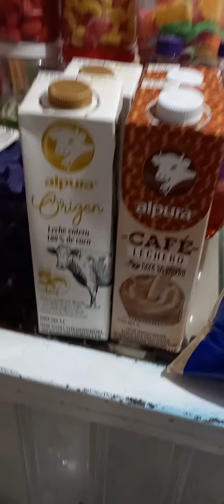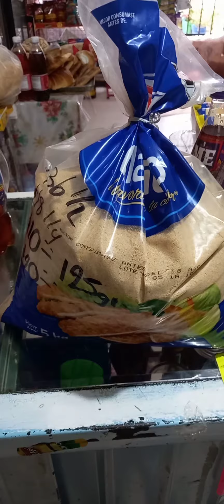🌸!LA TIENDITA DE ABARROTES MADYROSS @latienda